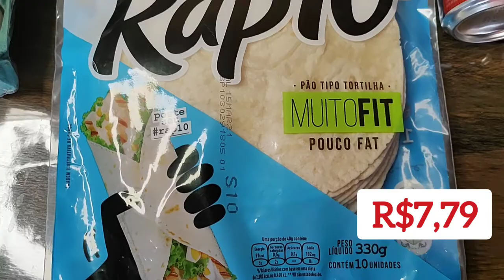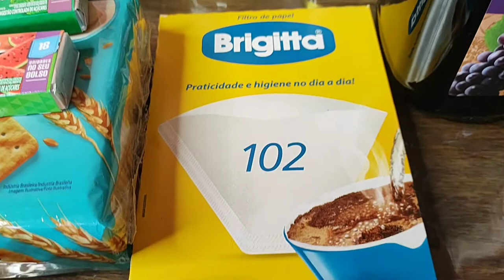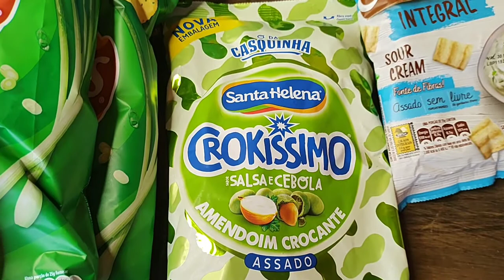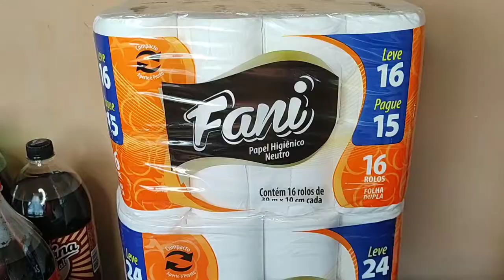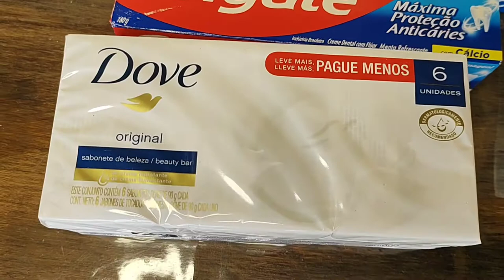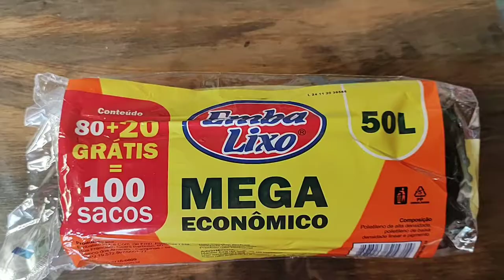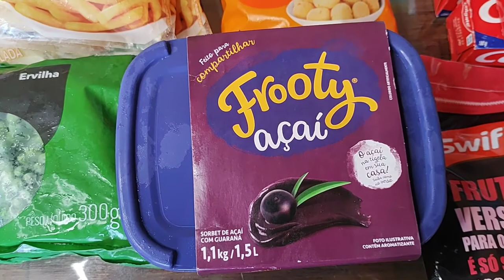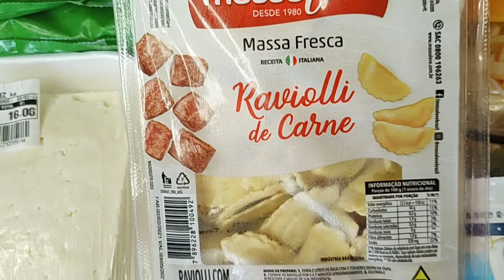COMPRA DO MÊS COM VALORES SUPERMERCADO SÃO VICENTE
SUPERMERCADO SÃO VICENTE